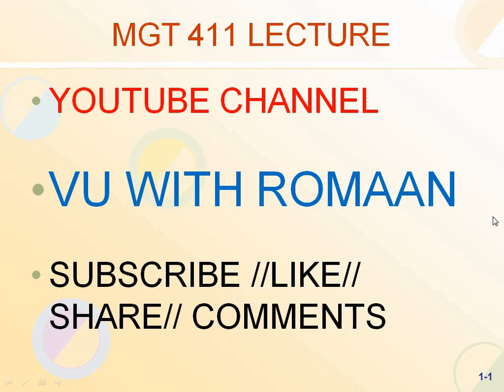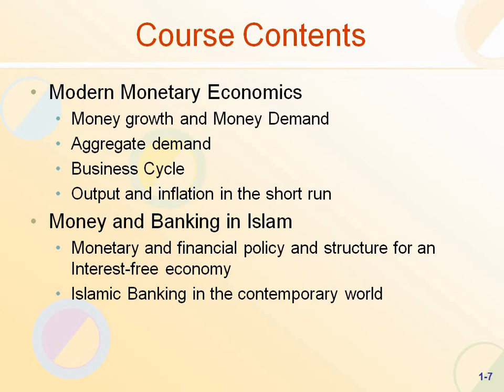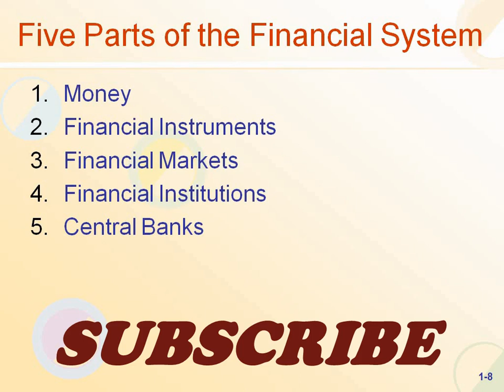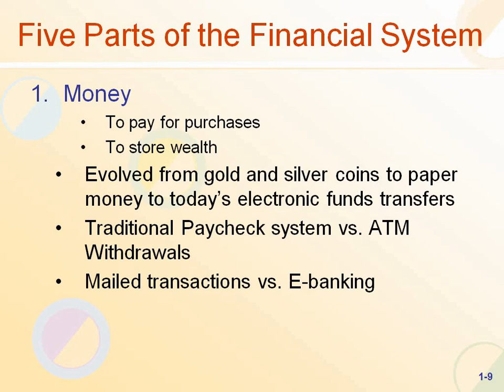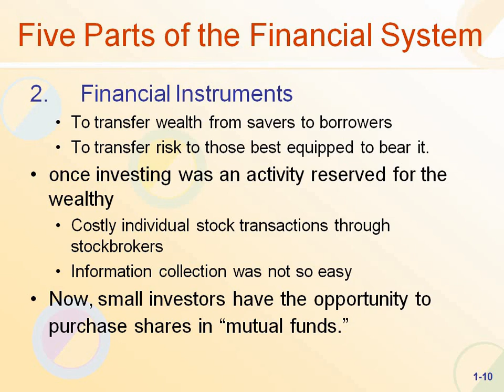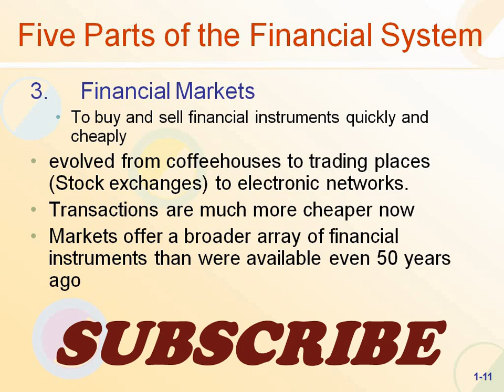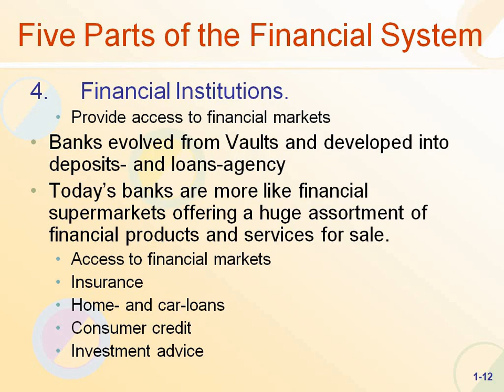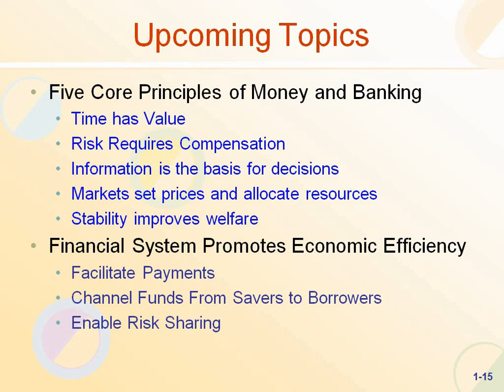MGT411-Money & Banking -short lecture 1//vu short lecture// online courses accounting